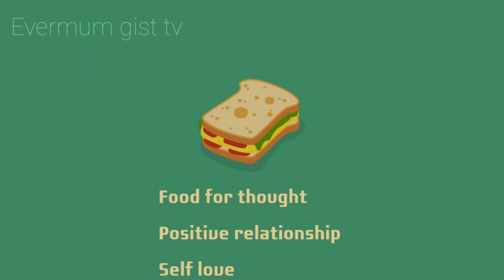It's Overwhelming Good News🤷‍♀️.Evermum gist tv.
Kororo patients have reduced tremendously. It's absolutely amazing.